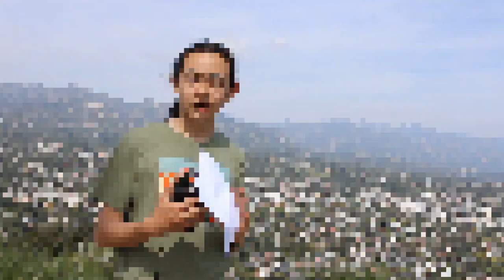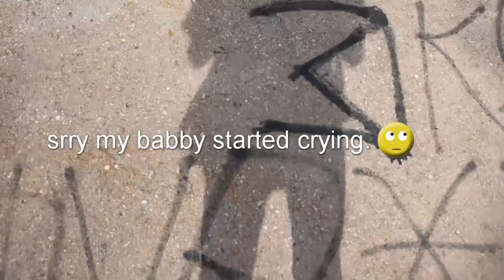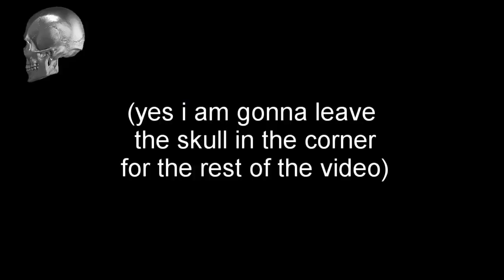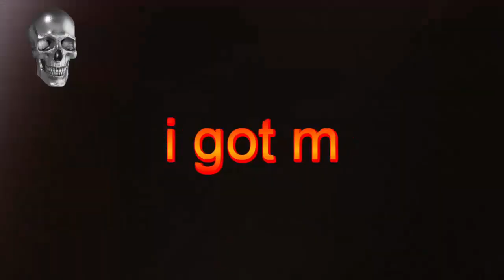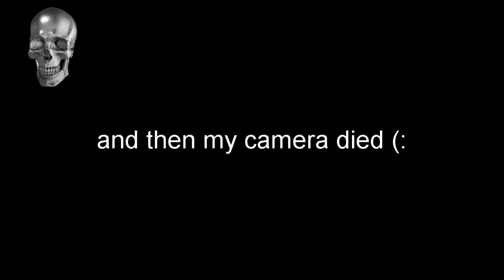the *GREATEST* expedition of ALL TIME (he almost dies) *frfr*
a poorly edited vlog of me and my buddie being dumb in the woods.